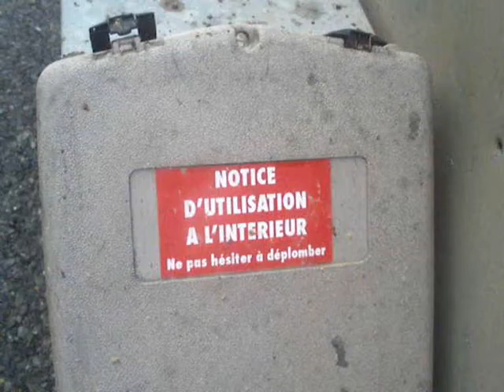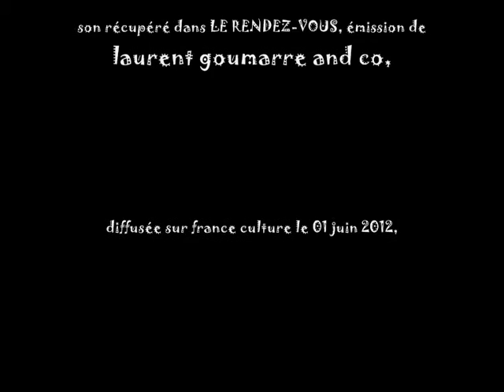à la lettre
manuelle yerly présente "à la lettre"